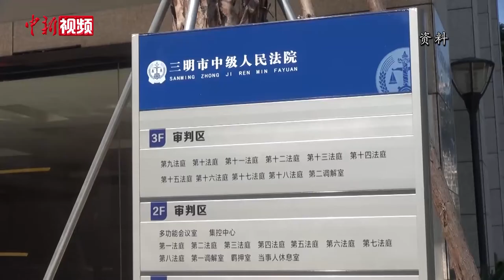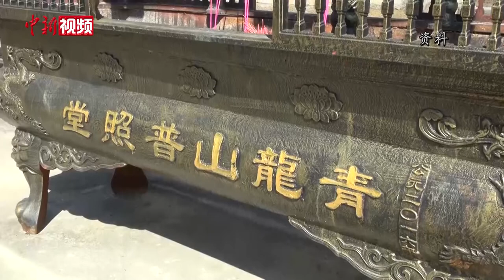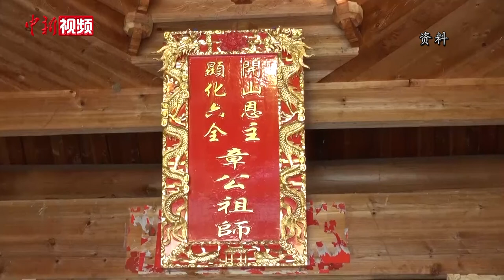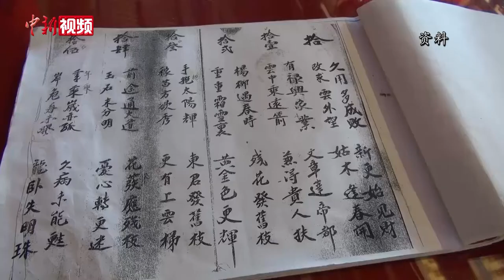福建三明法院一审判决荷兰藏家归还大田“章公祖师”肉身坐佛像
备受关注的福建“章公祖师”肉身坐佛像追索案有了新的消息。12月4日下午，福建省三明市中级人民法院对原告福建省大田县吴山乡阳春村民委员会、大田县吴山乡东埔村民委员会诉被告Oscar Van Overeem（音译：奥斯卡•凡•奥沃雷姆）、Design & Consultancy B.V.（音译：设计及咨询私人有限公司）、Design & Consultancy Oscarvan Overeem B.V.（音译：设计咨询奥斯卡凡•奥沃雷姆私人有限公司）物权保护纠纷一案进行公开宣判，判令被告奥斯卡•凡•奥沃雷姆在判决生效之日起三十日内向原告福建省大田县吴山乡阳春村民委员会、东埔村民委员会返还“章公祖师”肉身坐佛像。

据悉，该案于2015年12月11日正式立案，并通过国际司法协助程序，成功向荷兰的被告方送达了应诉材料。

三明中院审理认为，“章公祖师”肉身坐佛像在其诞生地、长期保存地是重要的信物，承载着当地众多信众的精神寄托。该佛像也只有回归其诞生地和长期保存地，才能真正具有融入众多信众日常生活的生命力。“章公祖师”肉身坐佛像作为集体所有的传世文物，于法而言，阳春村和东埔村村民对“章公祖师”肉身坐佛像的集体所有权受法律保护。

章公祖师俗名章七三，法号普照，北宋年间圆寂后被塑成金身佛像，供奉在大田县吴山乡阳春村和东埔村共同拥有的普照堂内。因其真身四肢和身首俱全，因而又被称为“章公六全祖师”。

三明中院判决书表示，作为祖师信仰的信物，于情而言，“章公祖师”肉身坐佛像应当返还给信众村民。作为人类遗骸的文化财产，于理而言，“章公祖师”肉身坐佛像亦当回归其原始文化氛围和故土环境。在“章公祖师”肉身坐佛像被偷盗、未经中国政府许可非法出口到国外后，阳春村委会和东埔村委会有权代表集体行使所有权，跨境追索，要求非法占有人返还流失的珍贵文物。据此，三明中院依照相关法律规定，作出上述判决。（吴晟炜）